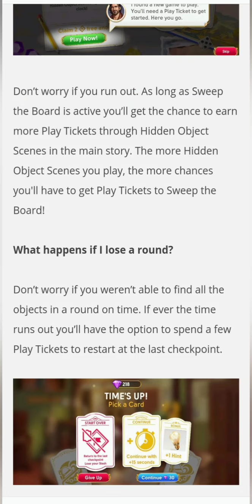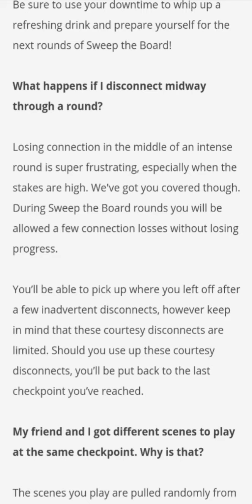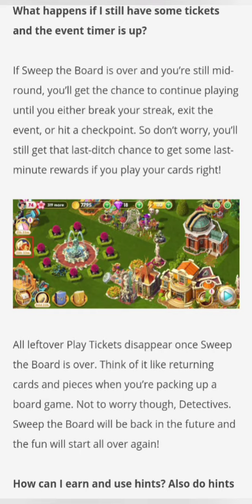JUNE'S JOURNEY NEW GAME 💥SWEEP THE BOARD 💥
JUNE'S JOURNEY NEW GAME
💥"SWEEP THE BOARD"💥